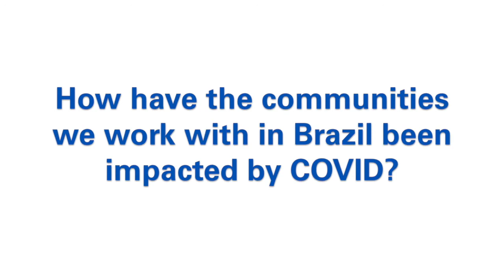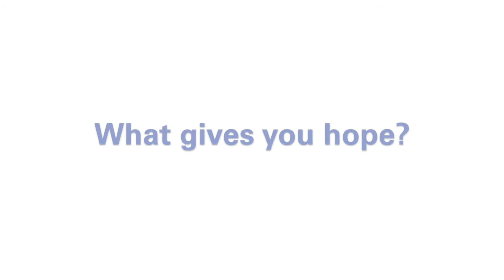Rare Voices: Monique Barreto Galvao, VP Brazil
In Rare Voices, our country program leads discuss our work with communities on the frontlines of conservation and sustainable development. In this episode, Rare Brazil's Monique Barreto Galvao talks about how COVID has limited access to communities, but the solidarity amongst small-scale fishers gives hope.